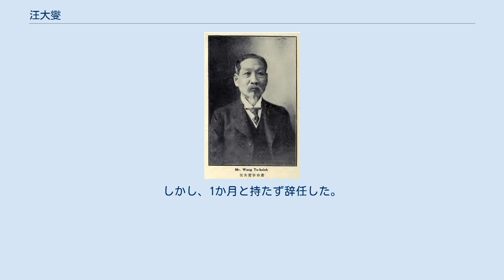汪大燮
汪 大燮（おう だいしょう）は、清末民初の政治家・外交官。
清代末期には主に外交官をつとめ、民国初期には北京政府で外務総長など要職を歴任した。
さらに、一時的ながらも臨時国務院総理をつとめている。
旧名は尭兪。
字は伯唐、伯棠。
 挙人となり、清朝で各職をつとめた後、1902年（光緒28年）11月、日本留学生の監督となる。
1905年（光緒31年）7月、出使英国大臣（イギリス公使）となった。
翌年、外務部右侍郎に昇進し、さらに考察憲政大臣としてイギリス、ドイツなどを視察した。
1910年（宣統2年）、駐日公使となる。
 中華民国成立後の1912年（民国2年）9月、汪大燮は、熊希齢内閣の教育総長に就任した。
あわせて進歩党に加入している。
翌年3月、平政院院長となり、5月、参政院副院長に転じる。
1916年（民国5年）6月、段祺瑞内閣の交通総長をつとめたが、翌月辞任する。
1917年（民国6年）2月、特使として日本に赴き、翌月に大正天皇に政府を代表して勲章を授与した。
 張勲復辟失敗後の同年7月、段祺瑞が再度内閣を組織し、汪大燮は外務総長に就任した。
11月22日に段が国務総理を辞職すると、30日まで、汪が代理総理として臨時内閣を組織している。
1918年（民国7年）12月、総統徐世昌の下で外交委員会委員長をつとめ、翌年には国民外交協会の暫定代理理事長に就任した。
さらに、ヴェルサイユ条約に関する案件を審議するための外交委員会が徐により設置されると、汪が委員長となった。
1920年（民国9年）1月、欧州参戦に功があったとして、北京政府から勲三位を授与されている。
同年10月には、中国紅十字会（赤十字）会長に就任した。
 ワシントン会議対応に関与した後、1922年（民国11年）11月、汪大燮は臨時国務総理兼財務総長となった。
しかし、1か月と持たず辞任した。
その後も、外交や赤十字事業等に従事している。
1929年（民国18年）、病没。
享年71。